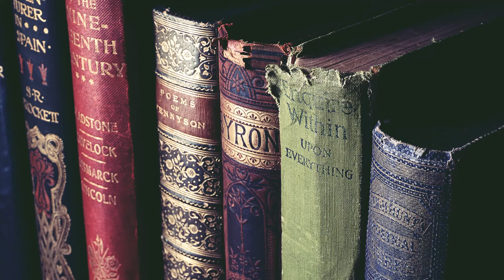Instrumental Music | Classics | Relaxing Music | Volume One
Download the Relaxing Music | Classics | Instrumental Music | Volume One here for free OR CLICK here if the shortened link is no longer working